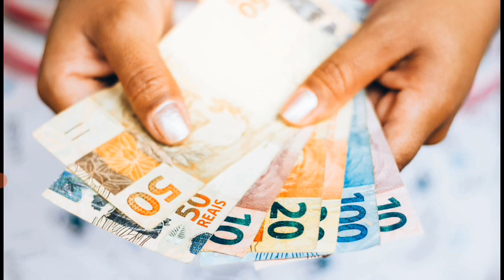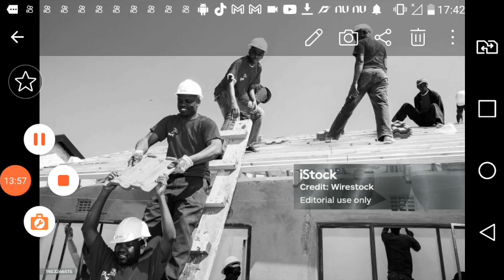#QUERO VER SE VOCÊ TEM CORAGEM DE ASSISTIR ESSE VÍDEO AINDA TENHO MINHAS DÚVIDAS NESSE.